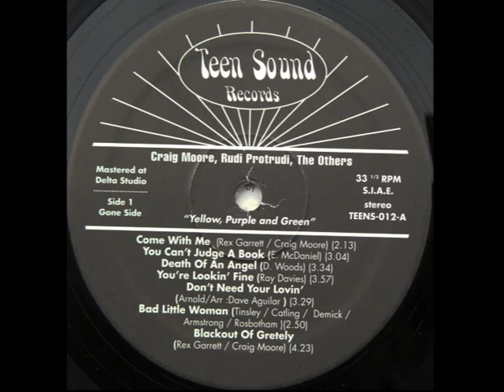Craig Moore / Rudi Protrudi / The Others - Blackout Of Gretely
Craig Moore / Rudi Protrudi / The Others  - Yellow, Purple, And Green
LP Teen Sound Records 1999
Nagualdos 5 / 2022